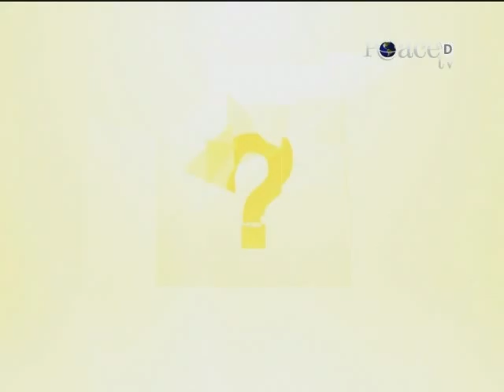12 - Më afër me brengat e shikuesve - LIVE me hoxhë Muhamed Dëmakun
Emisioni "Kam një problem", Çdo te mërkurë LIVE në Peace TV Shqip prej orës 20:30 deri në 22:00.